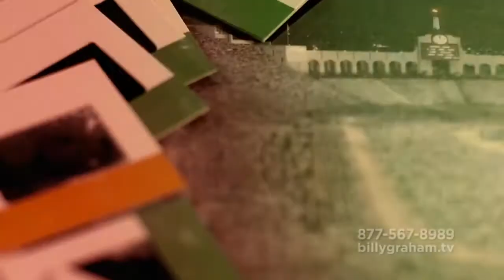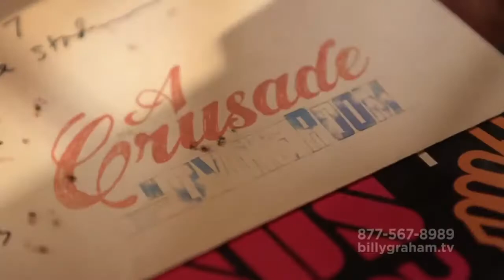Our love for others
The whole world is searching and cannot find what is missing. Our love for others is not just an emotional feeling. The greatest act of love one person can ever perform for another is to tell them about God's love for them in Christ